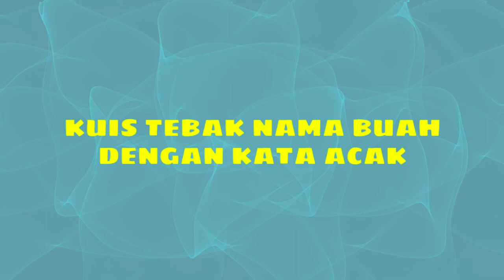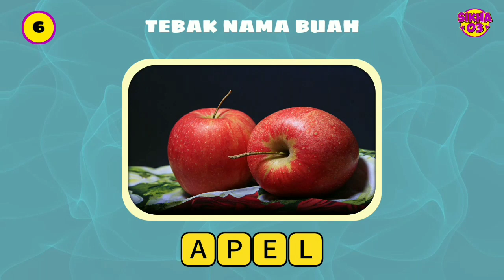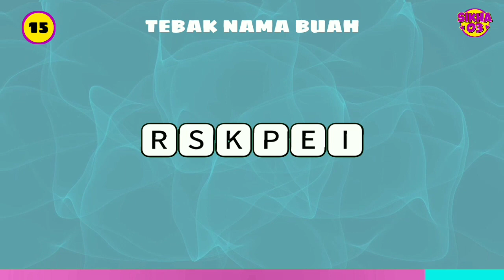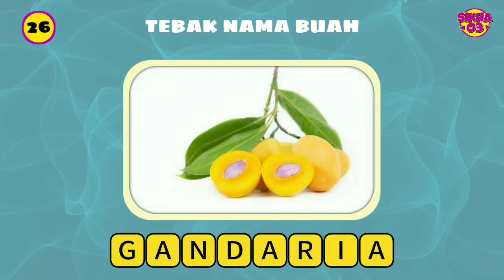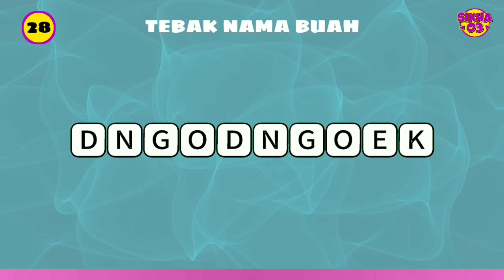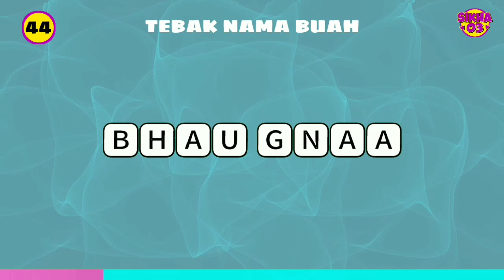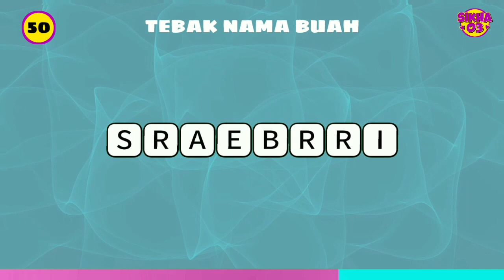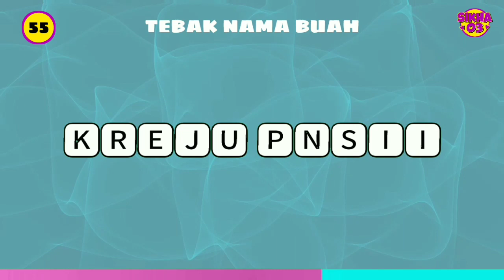Tebak Buah Dengan Namanya Yang Diacak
Tebak Buah Dengan Namanya Yang Diacak @sikha03

Halo...
kembali di channel sikha03.
Apakah anda bisa menebak nama buah dengan nama acaknya?
Berapa yang bisa anda tebak?

Selamat mengikuti kuis ini & semoga terhibur.

Gambar source: pixbay